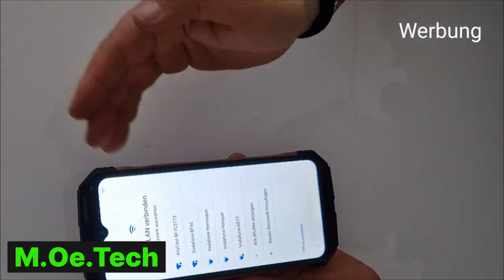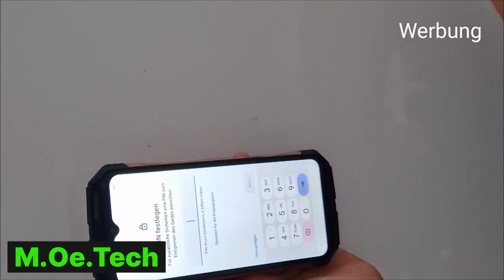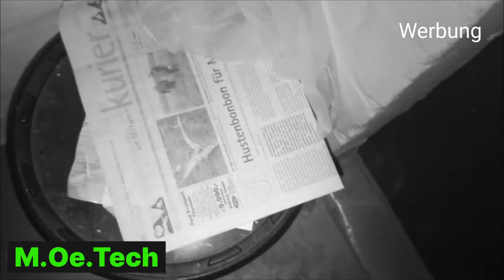Doogee V30 T Review Deutsch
Hallo Leute wenn ihr diese Links anwendet könnt ihr es mit Rabatt Kaufen.
Das Doogee V30T ist ein neues Outdoor-Smartphone, welches mit einer umfangreichen und leistungsstarken Ausstattung überzeugen soll. Das Modell ist mit einem Dimensity 1080 von MediaTek ausgestattet. Bei dem Prozessor handelt es sich um einen durchaus leistungsstarken SoC der Mittelklasse, welcher zudem auch mit einem 5G-Modem ausgestattet ist. Die Nutzung mit zwei SIM-Karten auch im 5G-Netzwerk wird unterstützt.

Der Arbeitsspeicher des 178,4 x 83,1 Millimeter großen und 17,8 Millimeter dicken Smartphones misst 12 Gigabyte und kann virtuell um bis zu 8 Gigabyte erweitert werden. Der 256 Gigabyte große Speicher kann mithilfe einer Speicherkarte erweitert werden - dann ist der Dual-SIM-Betrieb aber nicht mehr möglich.

Das 6,58 Zoll große IPS-Panel löst mit 2.408 x 1.080 Pixeln auf und wird durch Gorilla Glass 5 geschützt - die Bildwiederholfrequenz wird auf bis zu 120 Hz beziffert. Das Smartphone selbst soll gemäß MIL-STD-810H etwa auch Stürzen widerstehen können. Zudem ist das Modell via IP68 und IP69K zertifiziert, dementsprechend dürften sich auch bei Kontakt mit Wasser keine Schäden ergeben.

Das 376 Gramm schwere Smartphone ist mit einem 10.800 mAh starken Akku ausgestattet, welcher sich mit einer Leistung von bis zu 66 Watt laden lassen soll. Verbaut ist ein aus drei Kameras bestehendes Setup auf der Rückseite, wobei die Hauptkamera mit 108 Megapixeln auflöst. Eine mit 20 Megapixeln auflösende Nachtsichtkamera ist vorhanden. Zur Ausstattung zählen auch zwei Lautsprecher.